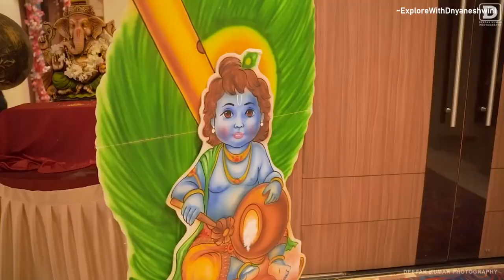Baby Shower Vlog - Manali & Vishal Reliving Memories | Dohale Jevan 2023